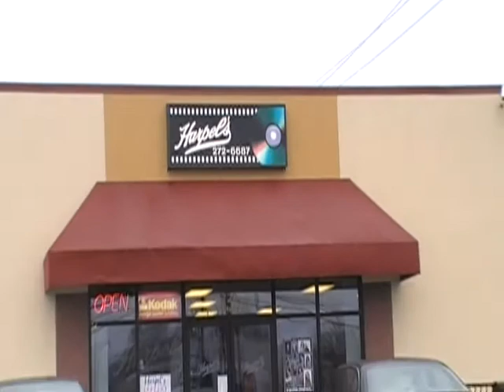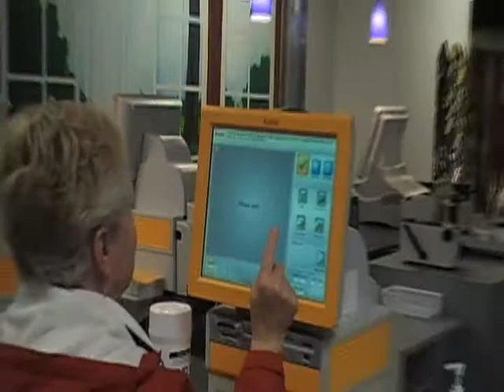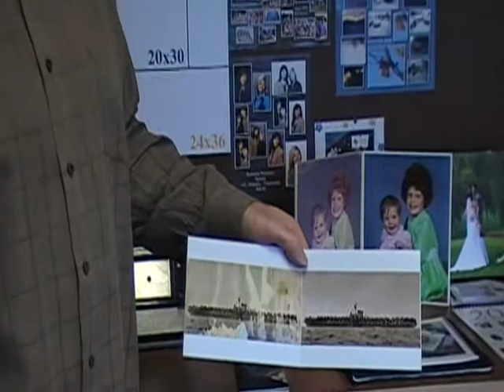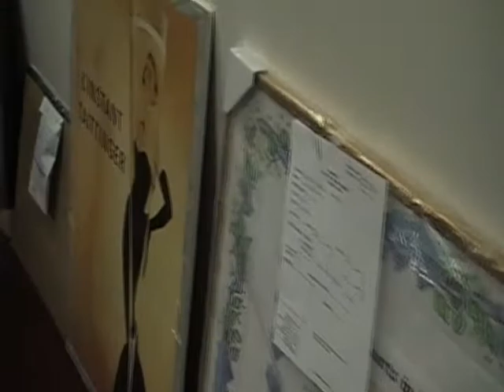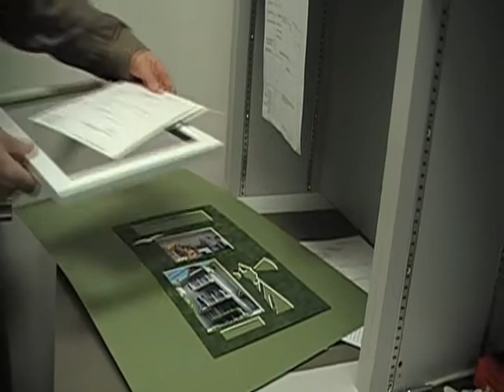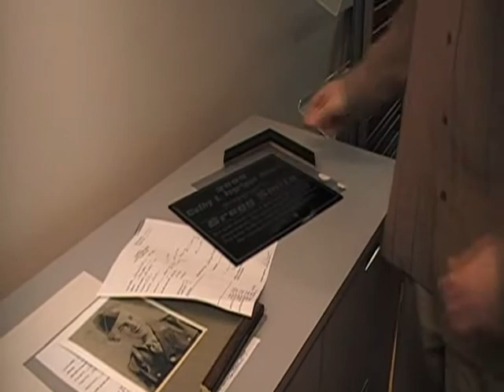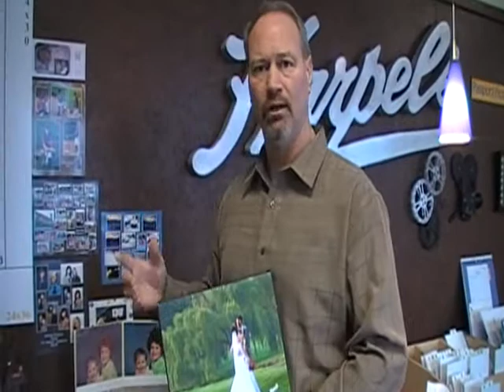Harpels Inc., 720 Quentin Rd., Lebanon PA.wmv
Lebanon PA - 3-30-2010: Rick Harpel is the President and CEO of Harpels, which has been in the Lebanon Community for over 100 years.  Digital photos, framing, and studio photography are available at 720 Quentin Road, Lebanon PA.

Rick Harpel talks of his great grandfather, Luther Grant Harpel taking photos and starting Harpels in 1899.  Followed by Donald S, his grandfather through the 1970s; David W, his dad; then Rick, running the business.  Rick's mom, Ann M. knows and helps in the business too.